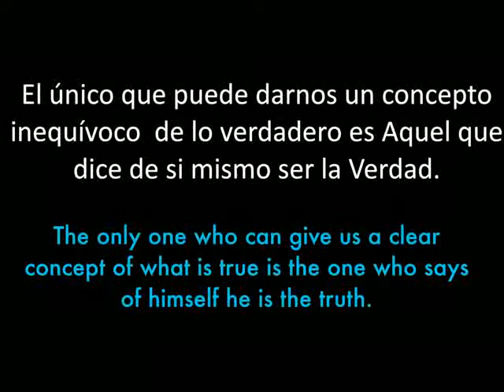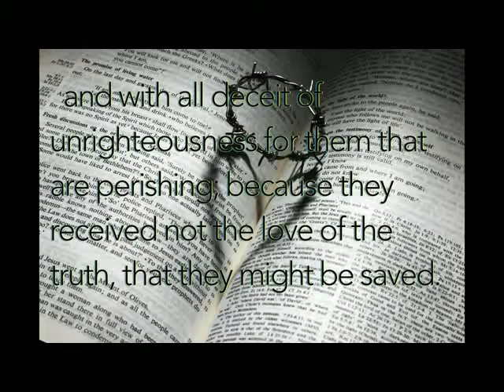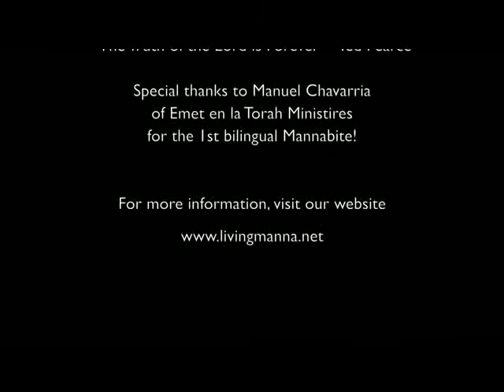Manna Bites! ~ Truth - Emet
MannaBites are a series of short clips that explore and begin to delve into the Hebraic understanding of the Scriptures, one morsel at a time!

MannaBite: Truth - Emet defines truth taking it from a western definition back to the Biblical!  Outside of the Creator, we will never know what truth is!
*This is our first bi-lingual MannaBite thanks to Manuel Chavarria of Emet en la Torah Ministries!